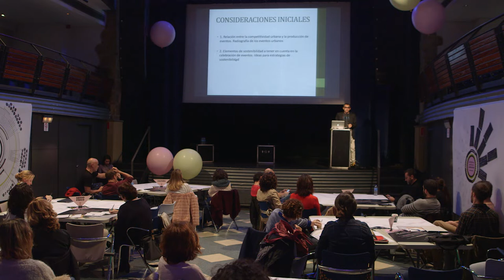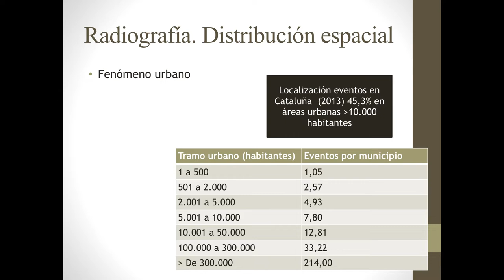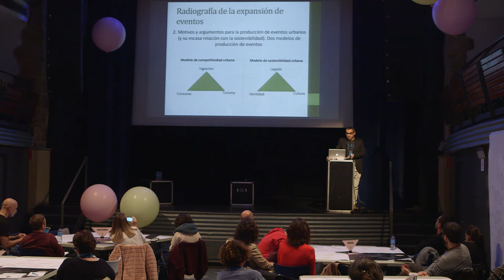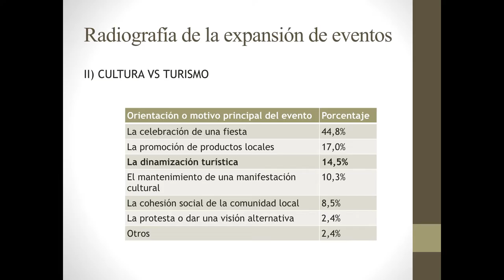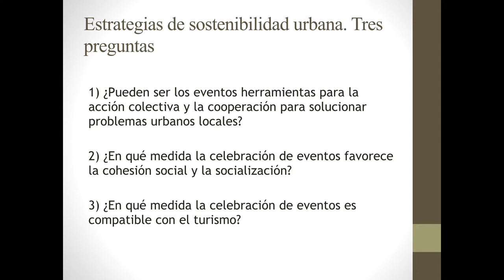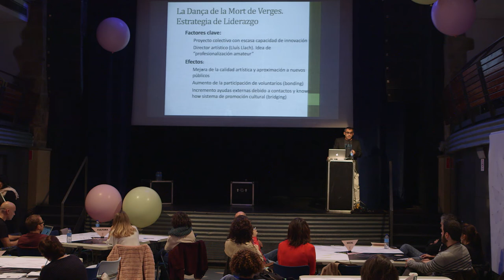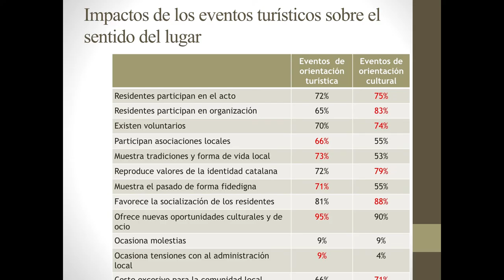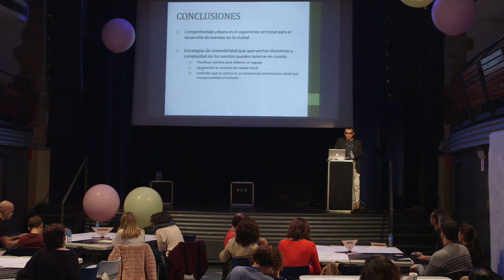URBANBATfest 7 (2018) | Hacia la gestión y celebración sostenible de eventos urbanos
El crecimiento de la organización de eventos en la ciudad contemporánea ha convertido a este tipo de celebraciones en una pieza clave de la estrategia de desarrollo urbano al mismo tiempo que ha incrementado sus afectaciones e impactos sobre la comunidad local. El objetivo de la presentación es debatir algunas propuestas para elaborar estrategias de desarrollo urbano centradas en cómo incidir positivamente en la sostenibilidad de la celebración de eventos.

Una charla de Francesc González Reverté dentro de la programación del 7º Festival cultural de urbanismo e innovación social Urbanbat.